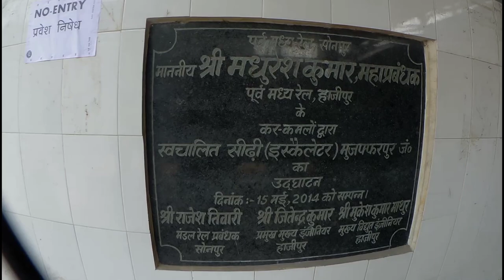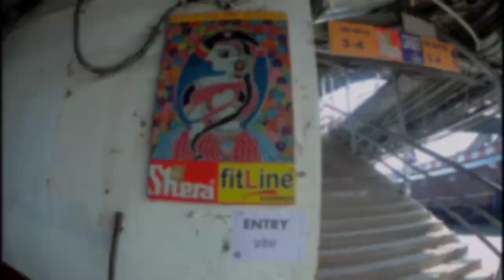MUZAFFARPUR JUNCTION | MUZAFFARPUR RAILWAY STATION BIHAR | ALICE SWIFT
Muzaffarpur Junction railway station, station code MFP, is an A1 category railway station in the Sonpur division of East Central Railway. Muzaffarpur Junction is selected in station re-development plan with airport facilities & will be by Railway Infrastructure Development authority. Muzaffarpur Junction is located in Muzaffarpur city, the headquarters of Muzaffarpur district in the Indian state of Bihar.

Location - Muzaffarpur, Muzaffarpur district, Bihar, India